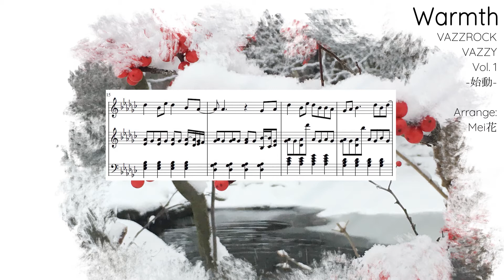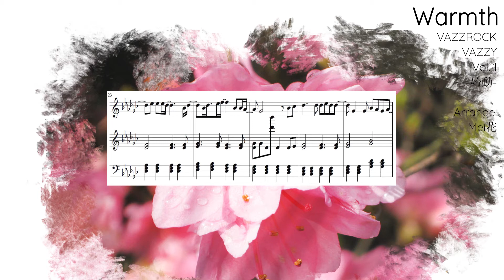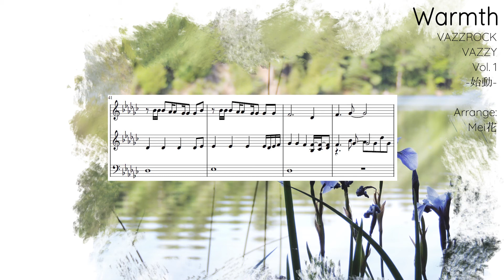VAZZROCK * VAZZY Warmth -short ver.- * arrange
ツキプロのVAZZROCKシリーズからVAZZYの「Warmth」をピアノアレンジにしました。完璧ではないけどシンプルで心に優しいアレンジだと信じたいです。

A simple and imperfect arrangement, but one that makes my heart happy.

孝明、お誕生日おめでとう
Happy birthday, Takaaki!

|| Credits ||
Series: Tsukino Productions [VAZZROCK]
Original Vocals: VAZZY (Tarusuke Shingaki, Yuusuke Kobayashi, Masahiro Yamanaka, Yusuke Shirai, Tsubasa Sasa, Shun Horie)
Composer: emon(Tes.)
Lyrics: Machigerita

Arrangement: Mei花 @shigatsushowers
All images taken by me